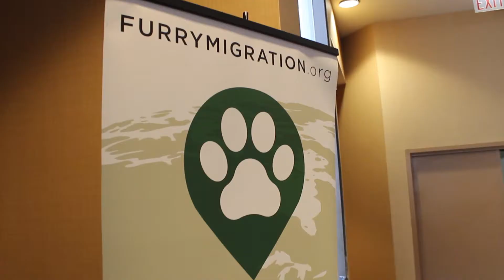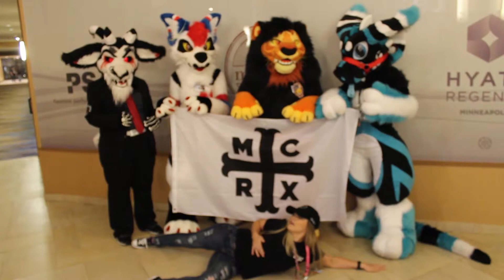Furry Migration 2017 Music video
First time being in America. Minneapolis is a cool place!